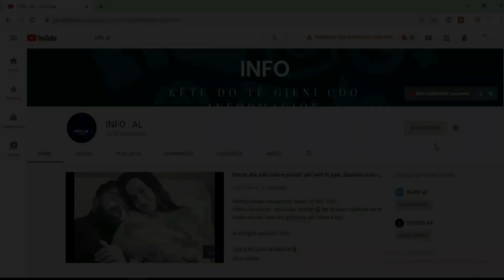Së shpejti prindër: Bashkëshortja e Ezelit fotografohet me barkun e rrumbullakosur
Nëse ju pëlqen videoja mos harroni të bëni "Like".